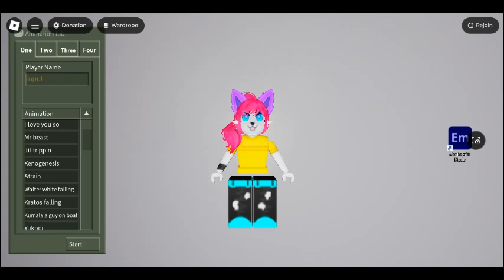Lachlan, if you are watching this, I did the Honey Pie Trend. :)